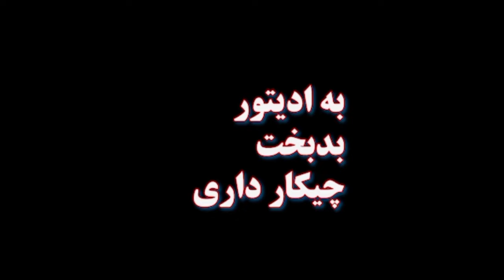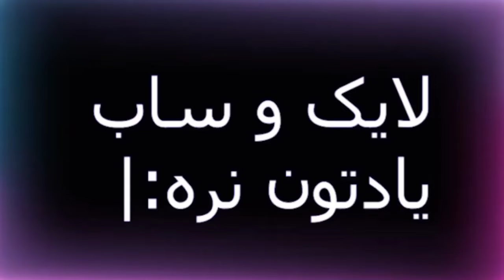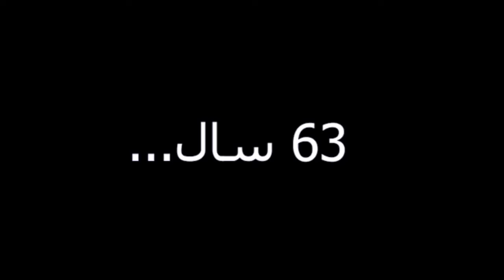پشت پرده گرمی شروین حاجی پور | برندگان ایرانی گرمی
سلام دوستان لایک و سابسکرایب یادتون نره